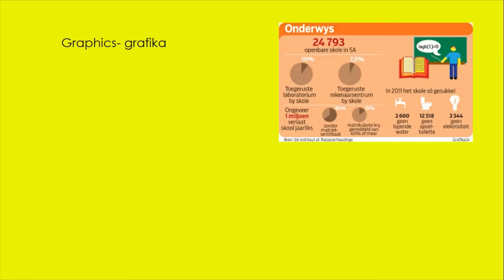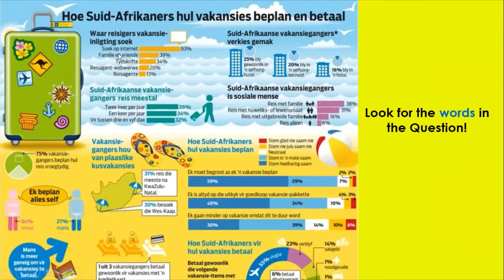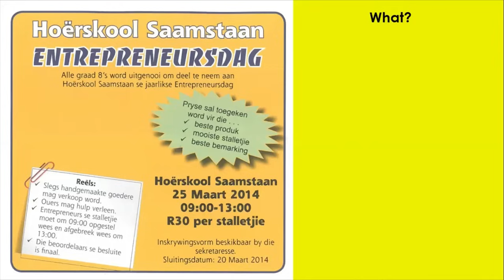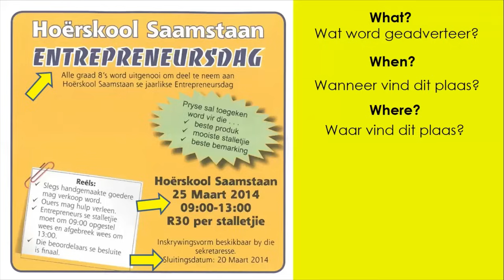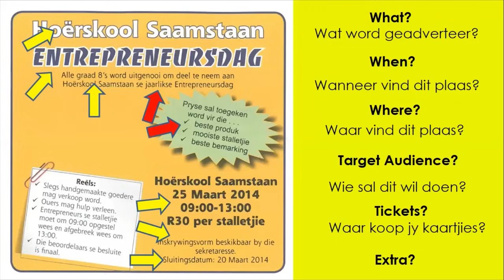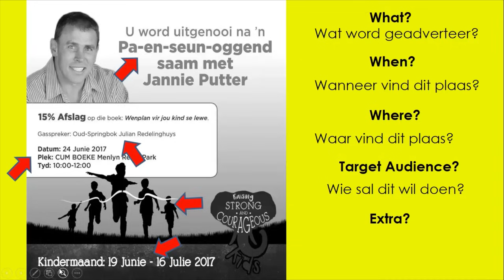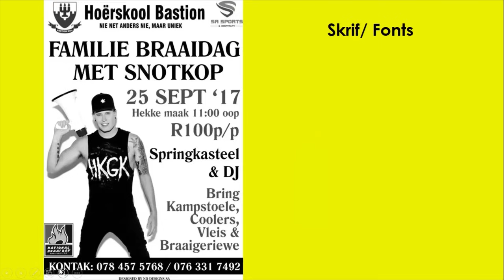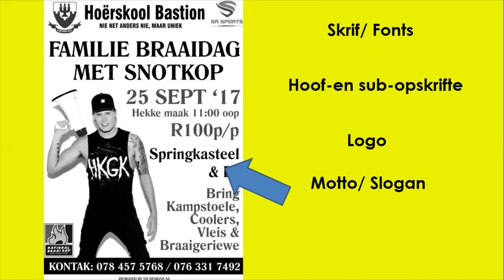Visuele geletterdheid (Part 1) | Advertensies| Afrikaans FAL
How to answer a visuele begrip: Maps/ Advertisements (Kaarte/ advertensies)